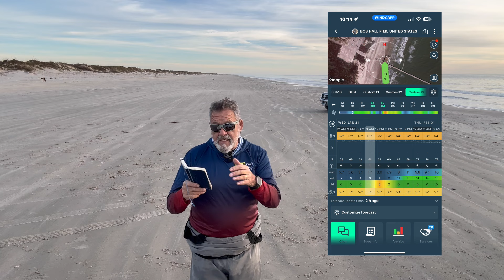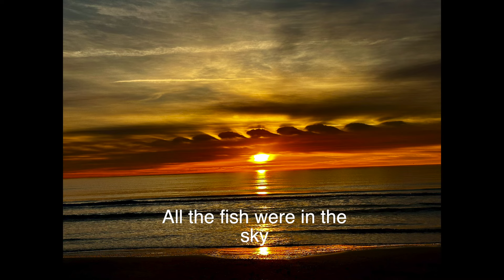When the water is clear, shipwrecks appear. Your Best Damn Beach Report 01/31/24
Water is in the 50s slowing the bite. Still plenty of Whitting on Fishbites.
for your page
surf fishing
fishing texas
how to fish Padre Island National Seashore
howto long cast
Secret to holding bait on hook
how to surffish